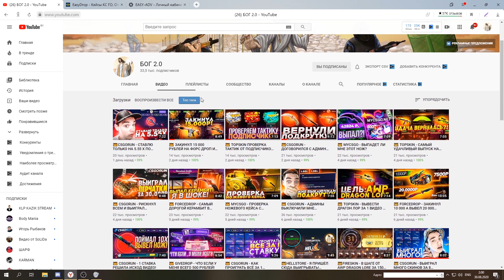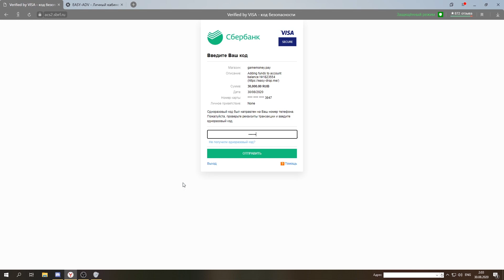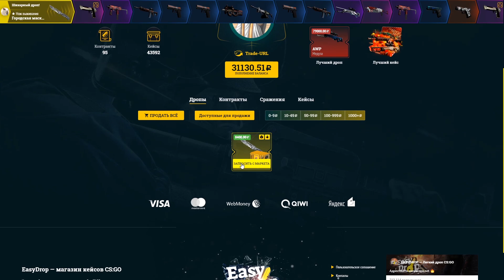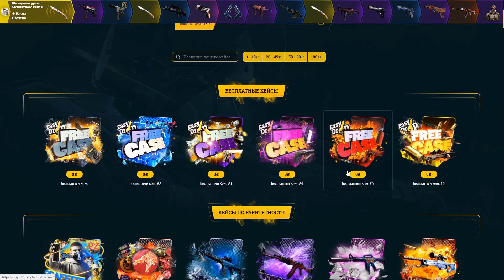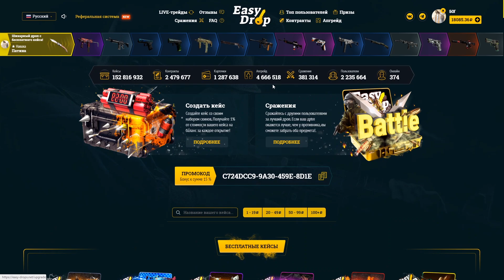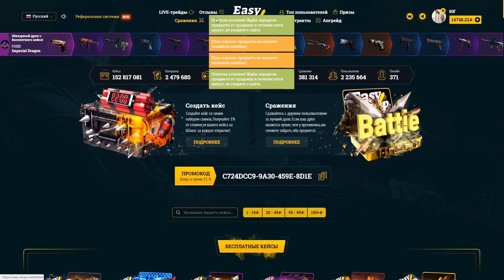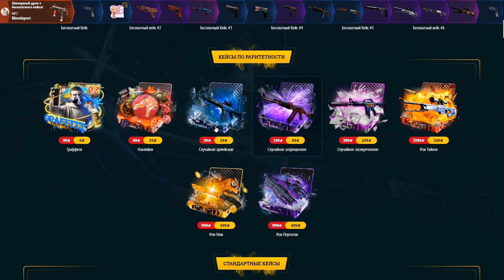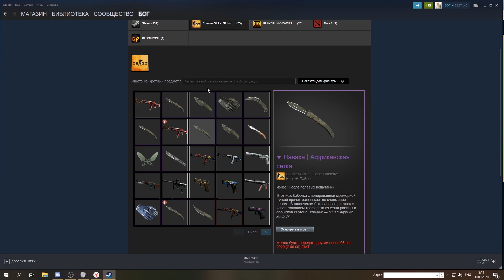👑 EASYDROP - ВЫБИЛ 43 НОЖА НА 200 000 РУБЛЕЙ ЭТО РЕКОРД МИРОВОГО ЮТУБА!!!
4B6E1DF 22E7B5 777EFE
Промики по 35% актуальные!